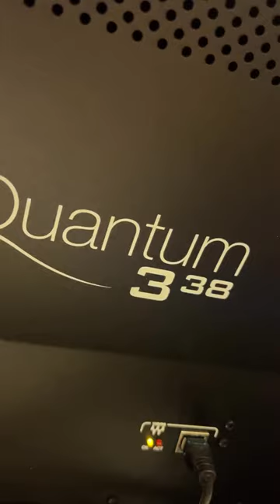DiGiCo Quantum 338.